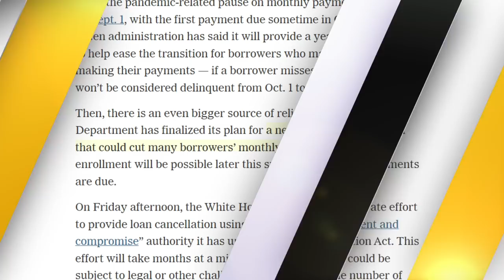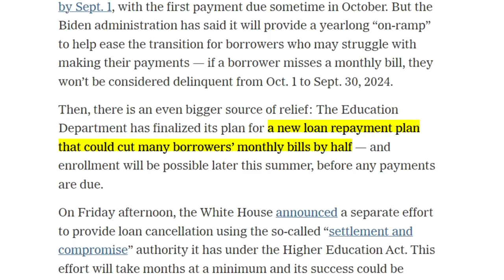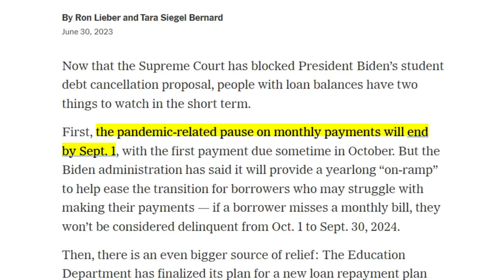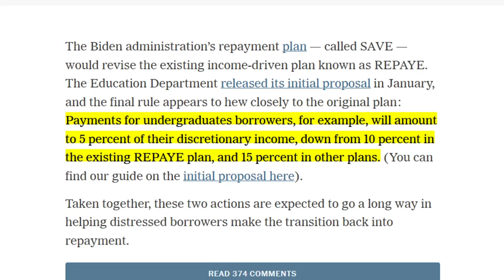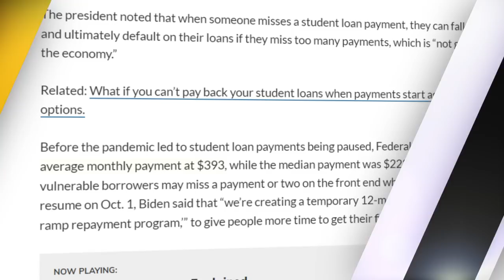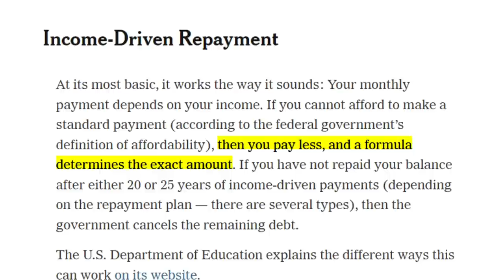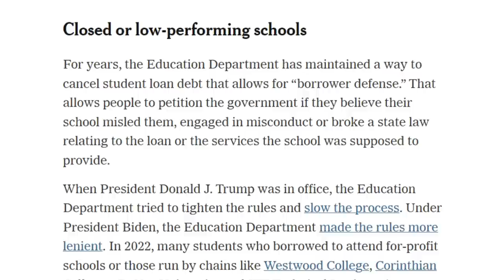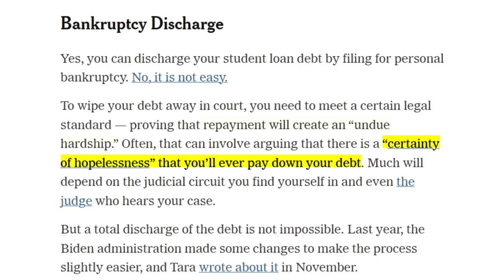5 Minutes Ago: The White House Made Huge Announcement Supreme Court: Student Loan Forgiveness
💥 BEST High Yield Bank Account? 💰 (FDIC Insured)

4TH CHECK, SNAP & EBT Increase Free Government Grants...